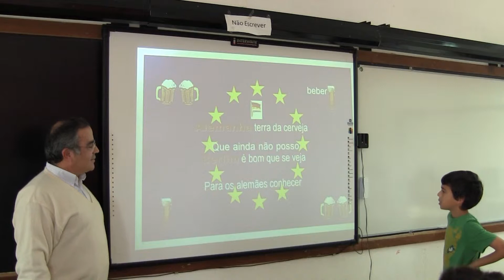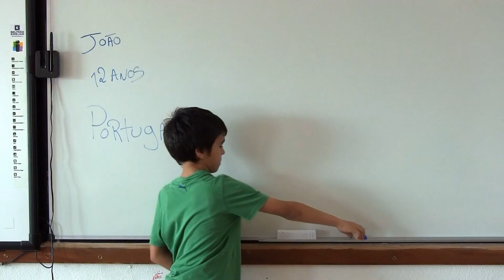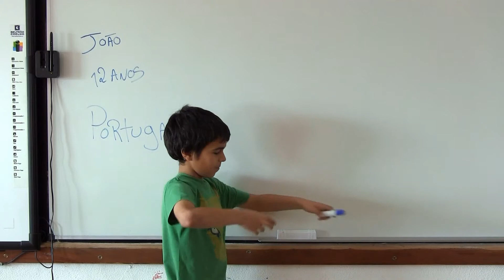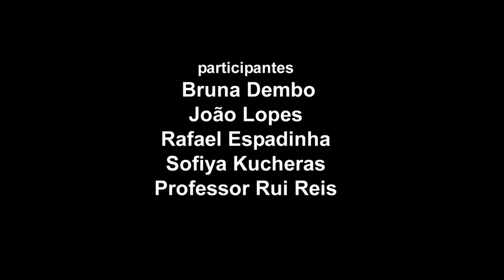Eu2111 - Cenjor - Trocado por miúdos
Bruna, João, Rafael e Sofia numa aula de História e Geografia, de uma Escola Secundária situada num subúrbio de Lisboa, na Brandoa. Contam-nos um pouco das suas vidas. Há mais semelhanças que diferenças entre estes miúdos e outros da Europa.
Desenvolvido no âmbito do projeto Europa 2111.
Um documentário de Carolina Vasconcelos, Cláudia Fernandes e Rita Lourenço.